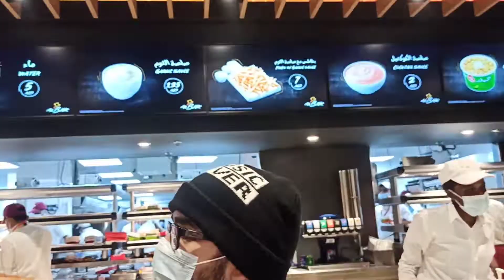Al Baik Burger Mela🍔Expo2020 Dubai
দুবাইয়ের উন্নত মানের বার্গার সৌদি আরবিয়া ইন্ডিয়া বাংলাদেশ পাকিস্তান সব দেশেই আছে